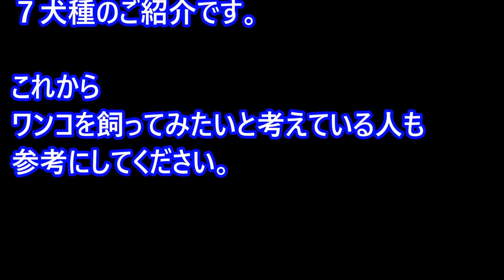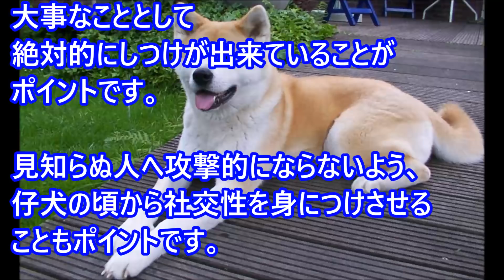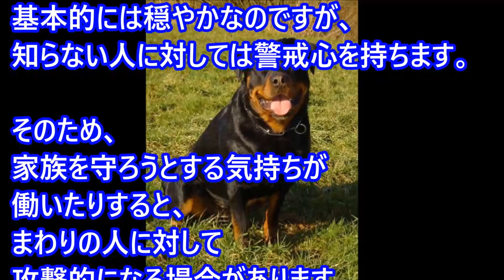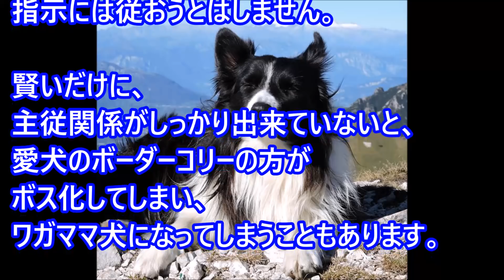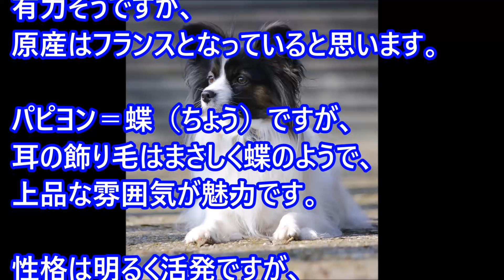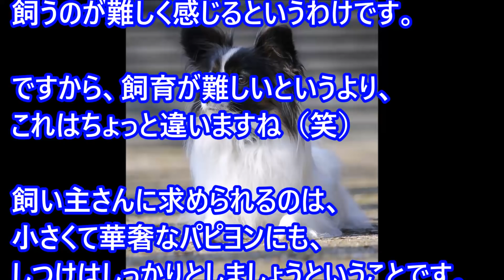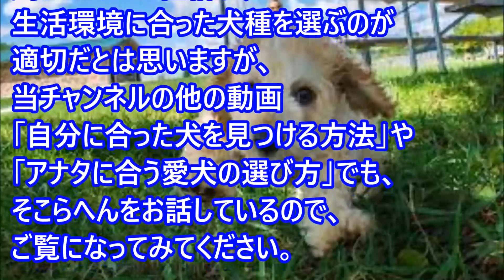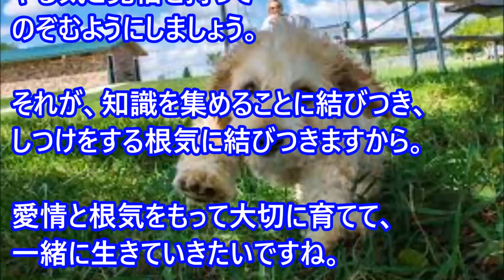【愛犬のための知識】飼うのが難しいとされる7犬種【犬を知る】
今回は、「メジャー犬種」だけど、飼うのが難しいといわれる７犬種のご紹介です。
これからワンコを飼ってみたいと考えている人も参考にしてください。

【愛犬のための知識・番外編】ライオン並みの大きな犬の仲間がいない理由【犬を知る】

【愛犬のための知識】ワガママ犬性格診断・10のチェック項目【犬を知る】

【アクアな知識】アクアリウム生活を始めよう・第1話【アクアリウムを知る】

【愛犬のための知識】愛犬からの信頼度診断☆7つのチェック項目【犬を知る】

【ペット好き必見】保護された動物とペットショップで売られている動物、どこに違いがあるの？ペットショップを舞台に行われた興味深い販売実験（ブラジル）

【犬ってやっぱ凄い】20日もの長い間、山火事から90匹の羊たちを守りぬき無事生還した2匹の牧羊犬（カナダ）【感動】

【世界中が泣いた】サヨナラをさせてあげたい家族がいる。飼い主との最後の面会に涙が止まらない。。。

寂しそうにしていた友達とその友達を鳴き声だけで元気付けていた犬が初めて直接会った結果・・・

【これでチェックしてみよう】◯の数で気持ちがわかっちゃう！？愛犬の甘えん坊をチェックする１２項目【犬を知る】

「静岡犬警」があまりにも可愛すぎて逮捕されたい人続出！愛くるしい姿をご覧ください・・・

保護犬猫を引き取った社員に「里親給」支給　「少しでも殺処分件数が削減できれば」

最初は小さくか弱い姿だった子ブタ！2年後の衝撃的な姿をご覧ください・・・

【危険な魚】そのオーバーキルはなんなんだよ！人も危険！殺傷力を持つ魚10種・パート２【アクアリウム】